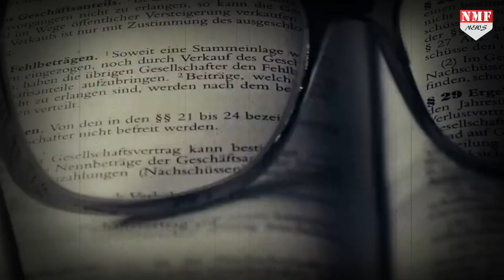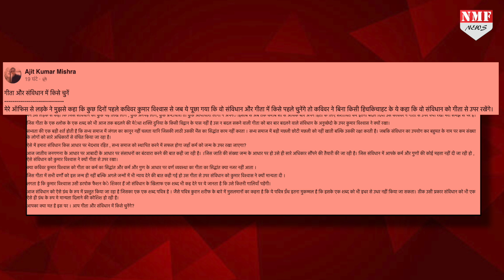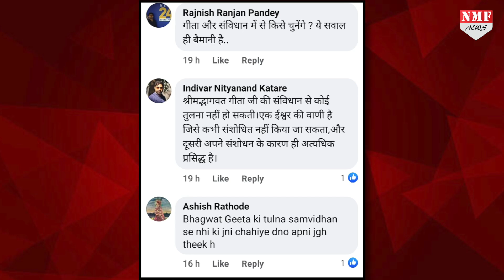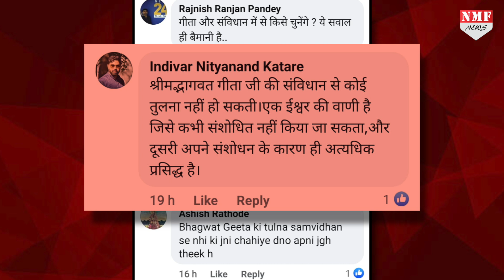Kumar Vishwas की वजह से गीता और संविधान को लेकर शुरु हुई बहस, किसे चुनेंगे आप ?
गीता और संविधान में किसे चुनेंगे? इसको लेकर इस वक्त एक बहस शुरु हो गई, विस्तार से जानिए क्या है पूरी खबर

TANIYA SINGH
ROHIT PANDEY